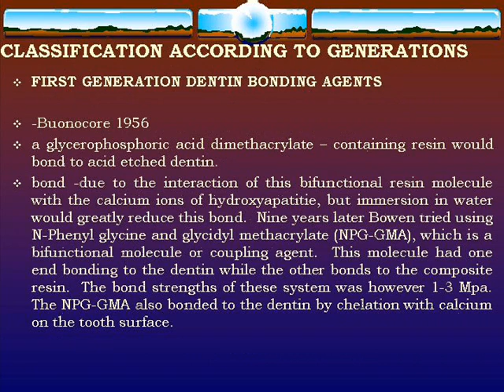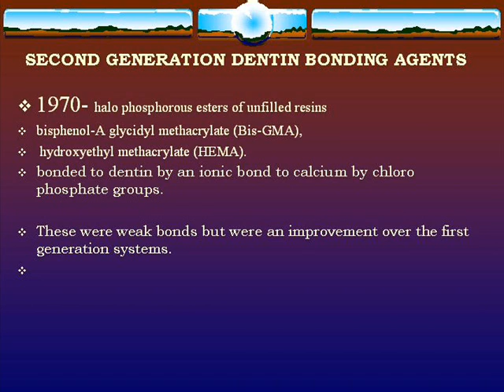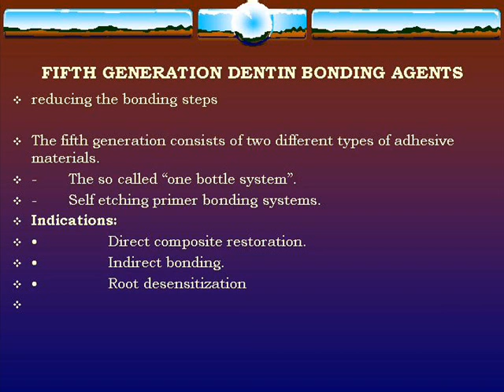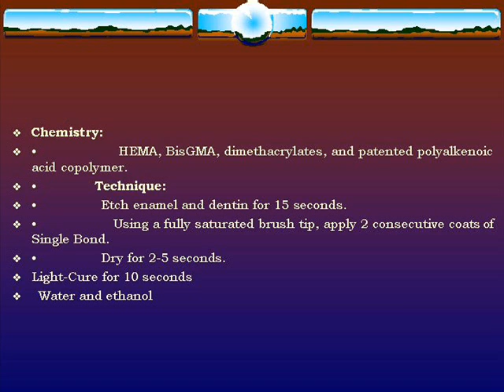Bonding agents / Endodontic courses / Indian Dental Academy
Indian Dental Academy is the Leader in continuing dental education , training  dentists in all aspects of dentistry and offering a wide range of dental certified courses in different formats.